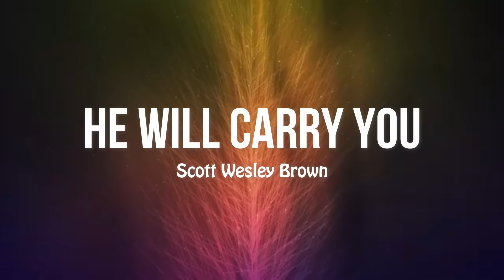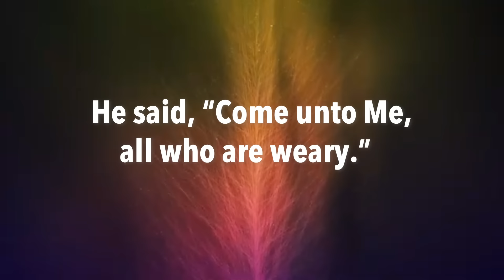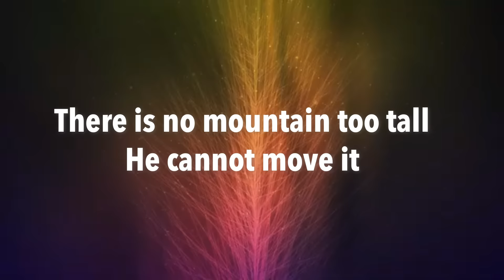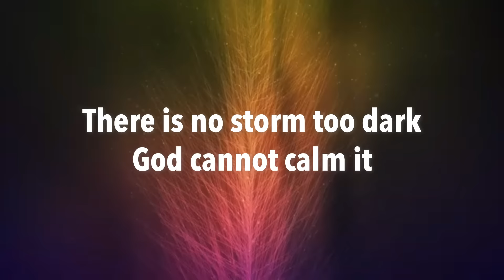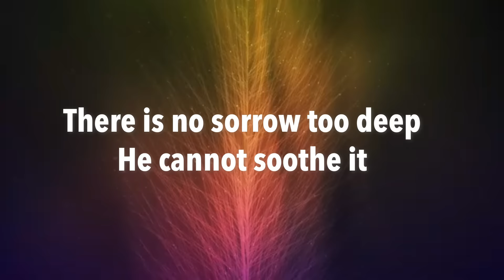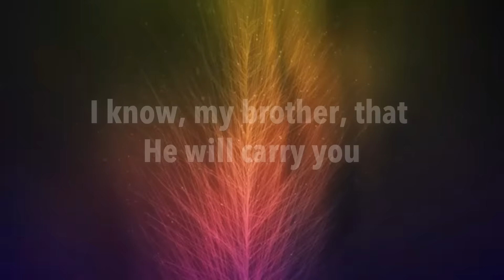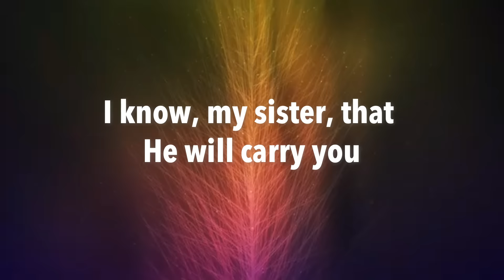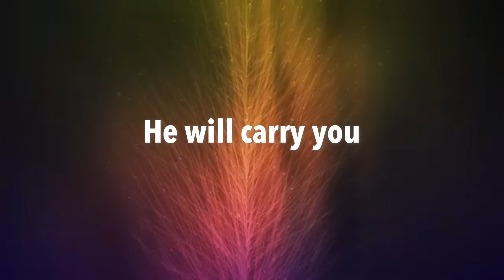HE WILL CARRY YOU Scott Wesley Brown Lyric Video